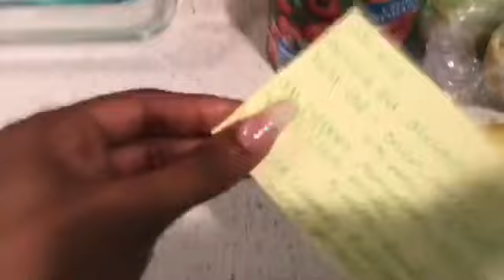"Girl where you been?!" while cooking it up...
Heyyy ya'll. Hope all is well and ya see me on the TL cause I know it has been a minute BUT wont say too much just gotta waaatchh... -Jaí

*ingredients-
bell peppers
yellow rice
coconut canned milk
onion
green tomato (secret recipe)
crushed canned tomatoes
olive oil
soy sauce
beyond meat crumbles
lemon
paprika
ground cumin
cayenne pepper
bread crumbs